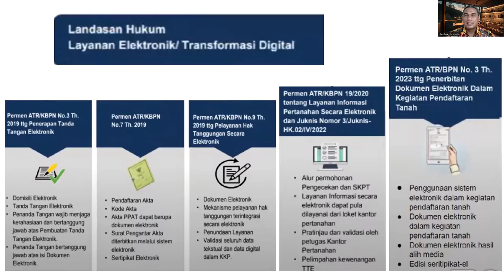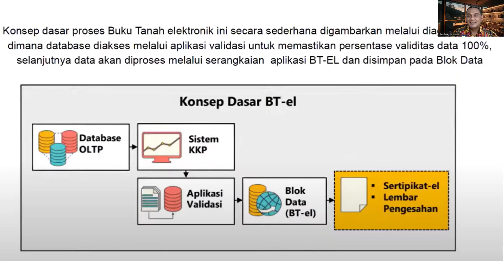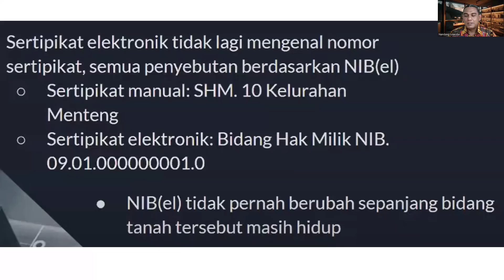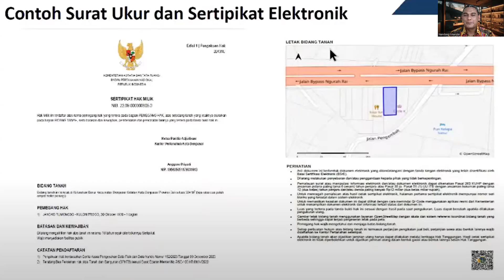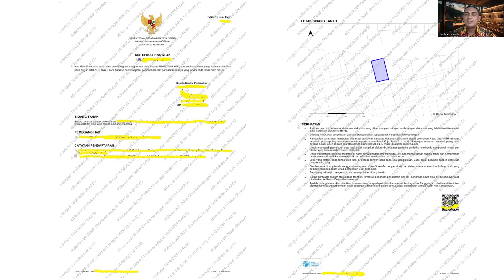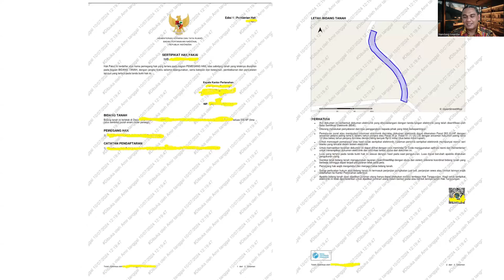Sertipikat Tanah Elektronik - Buku Tanah Elektronik - Blok Data & NIB - Landasan Hukumnya ?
Landasan Hukum Sertipikat Tanah Elektronik - Buku Tanah Elektronik - Blok Data & Nomor Identifikasi Bidang Tanah

Menjelaskan tentang ketentuan yang menjadi dasar penerbitan sertipikat tanah elektronik, NIB Bomor Identifikasi Bidang Tanah, BUku Tanah Elektronik, Blok Data, keamanan data, bentuk format sertipikat elektronik, ,  informasi yang terdapat pada sertipikat elektronik dan keterkaitan dengan aplikasi sentuh tanahku

Referensi materi :

Peraturan Menteri Agraria Tata Ruang / Badan Pertanahan Nasional Nomor 3 Tahun 2023 tentang Penerbitan Dokumen Elektronik dalam Kegiatan Pendaftaran Tanah

Webinar Nasional - Penerapan Sertipikat Elektronik di Kementerian ATR BPN pada tanggal 25 April 2024